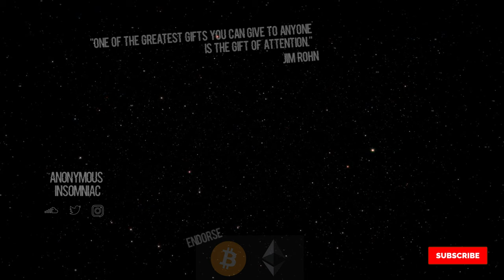FLIP.GAWD.DRE - 33. (Wun4Nipsey)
bitcoin: 1HxM9R6yu967AcnmnssbM8iX9DGyjyQub9
chainlink: 0x429Fd9A878A547393Deb4a0fBb88dCa90cA7EEeA
ethereum: 0x429Fd9A878A547393Deb4a0fBb88dCa90cA7EEeA